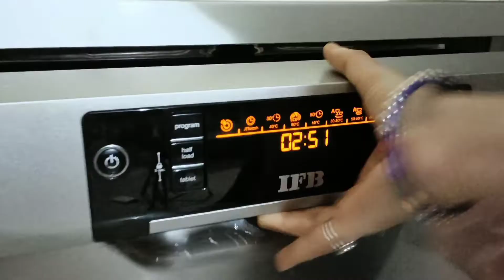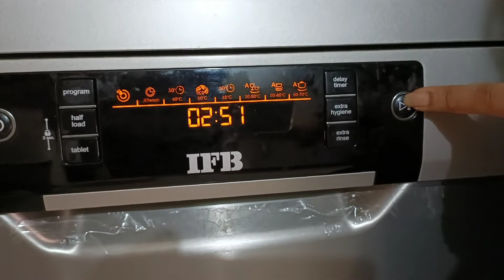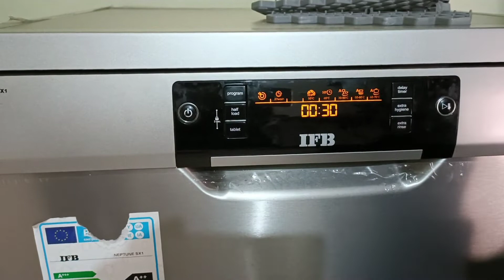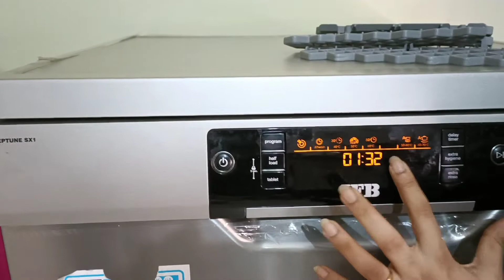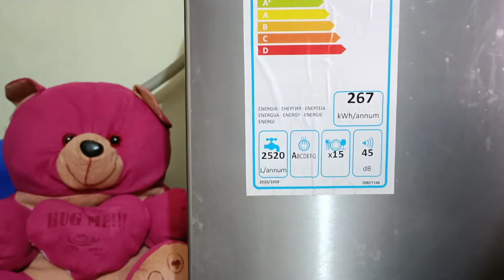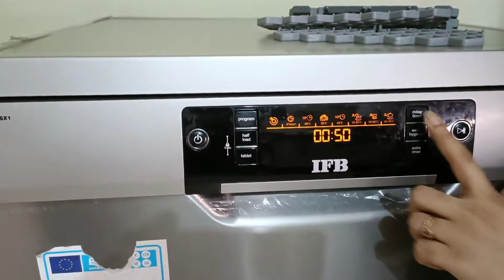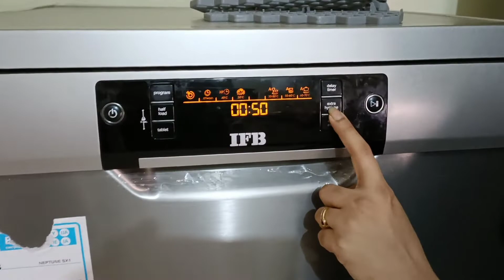IFB dishwasher review || IFB neptune sx1 dishwasher review in detail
Hello everyone !
I am Payal
Today i am sharing my IFB dishwasher review in detail which i m using since last 1 year.